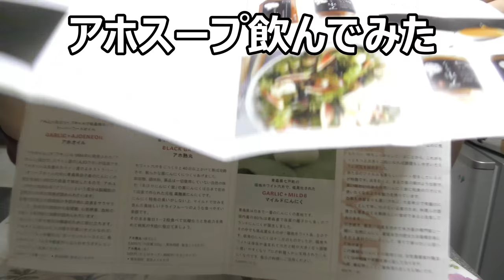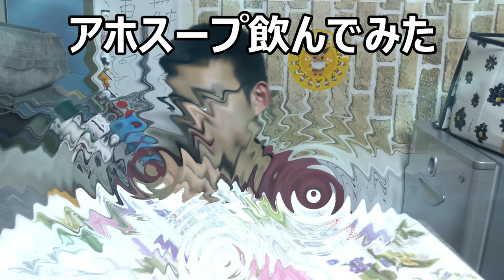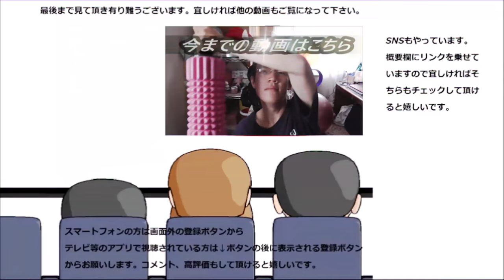アホスープという名前のスープを飲んでみたけど、一体どうしてこんな名前に……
本当に馬鹿にしている訳ではないのでしょうけど、一体どうしてこんな名前にしたのでしょうか？本当、理解に苦しみます……
贈り物は此方まで↓
〒153-0042